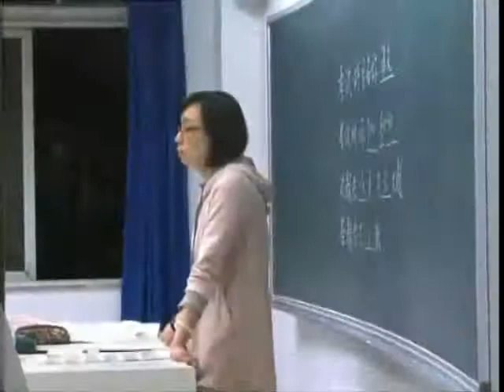锵锵三人行20130705 大陆文学作品喜欢加“大” 台湾相反